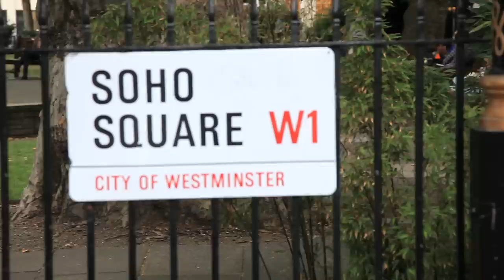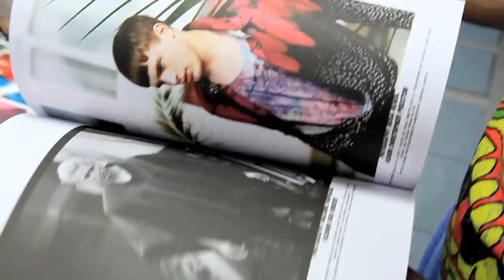Leebo Freeman, London Fashion Week S/S 2012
Since working with Nicola Formichetti and opening the Mugler show at Paris Fashion Week A/W 2011, model Leebo Freeman has rocketed to the top of one to watch lists, while also walking for Vivienne Westwood and Jeremy Scott. Crane.tv goes shopping with the model and actor on some rare downtime in London's Soho to find out how he's dealing with his newfound fame.